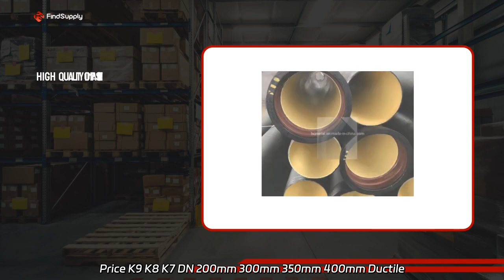Ductile Iron Pipe Fitting Manufacturer and Wholesale Supplier from China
Ductile Iron Pipe Fitting Manufacturer and Wholesale Supplier from China Wholesale the Best Price K9 K8 K7 DN 200mm 300mm 350mm 400mm Ductile Iron Pipe Ductile Iron Cast Pipe for Water Supply Underground/Steel Pipe from our factory. High-quality, durable pipes for water supply and underground usage.